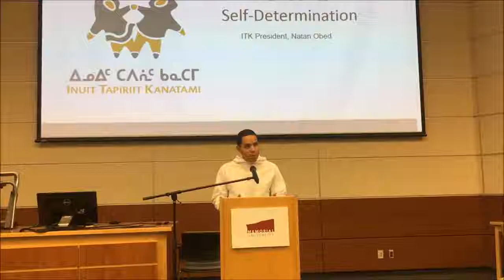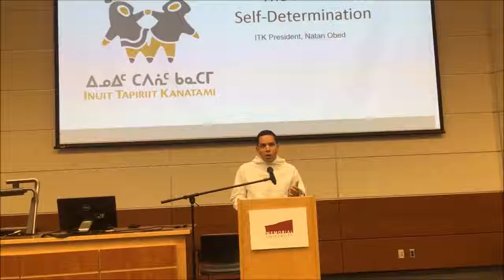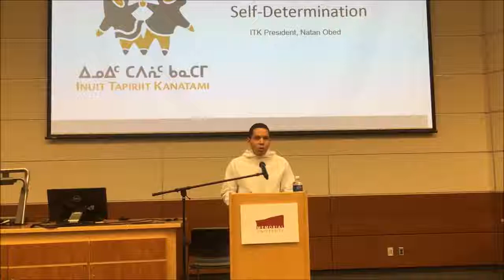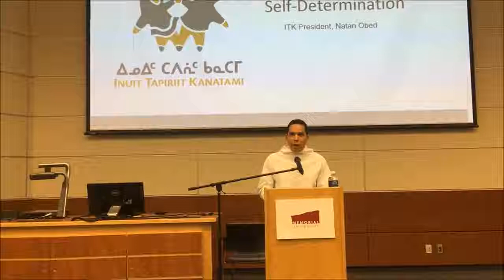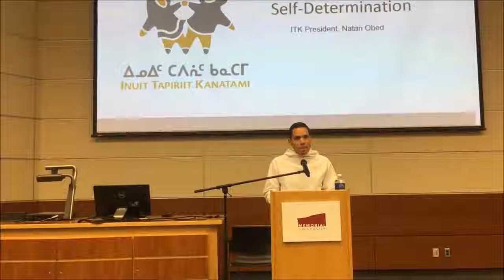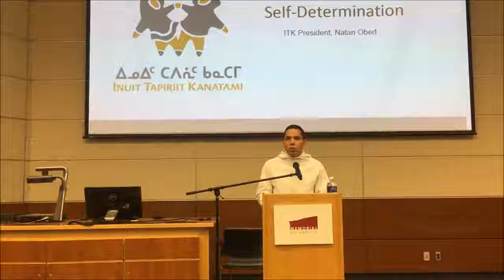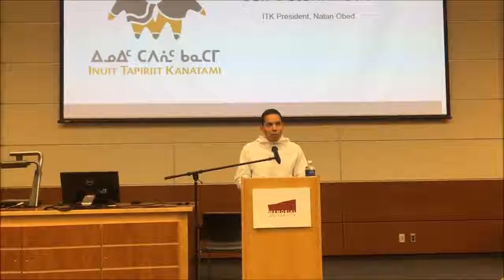The Path to Self-Determination - Part 2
On October 8, President Natan Obed gave a keynote address titled “The Path to Self-Determination” at the 2016 Inuit Studies Conference co-hosted by the Nunatsiavut Government and Memorial University. For those who missed the live stream, we’re posting his 50 minute talk in 2 parts. Part 2.